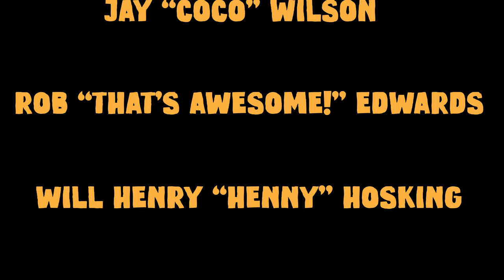"Casey Chaos" - A Documentary | Episode Two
This is the second episode of a 4-part documentary following Casey Chaos and the legendary season that was 2023. Experience the many interesting characters and personalities of the 11 top-ranked Liar's Dice players in the world as they meet in Nokomis, Florida for a tournament of the ages.